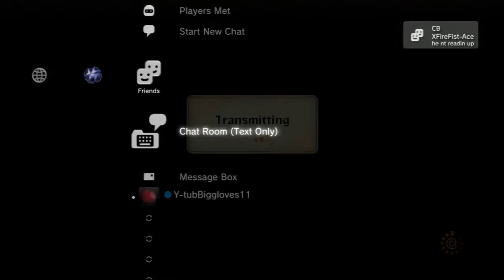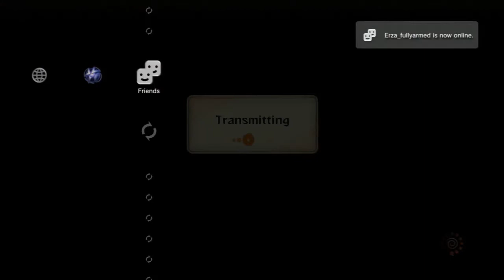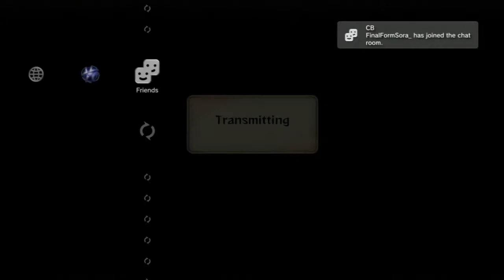Anbu vs Rendra CB part 1 HD